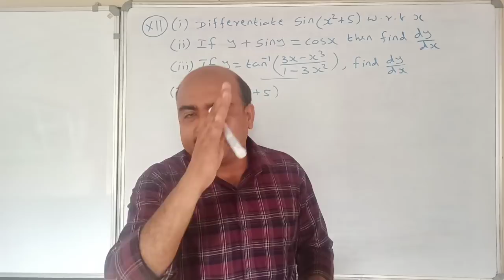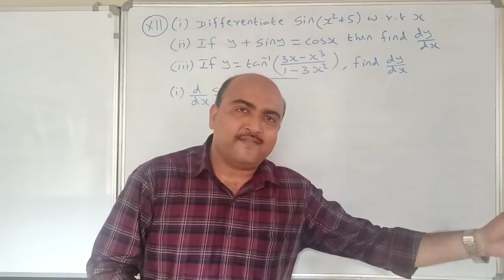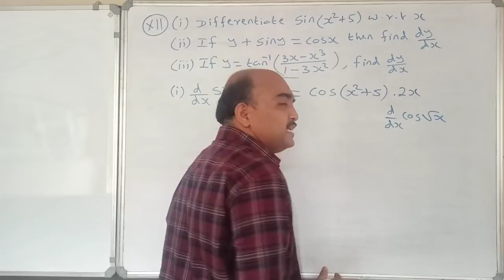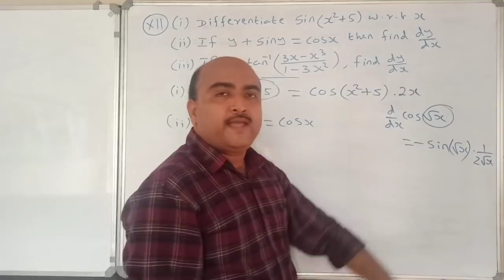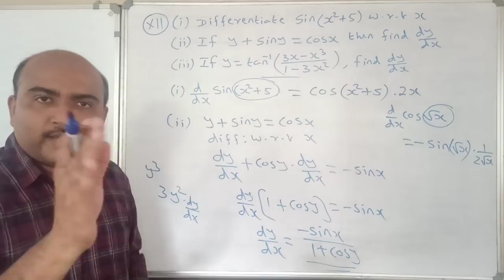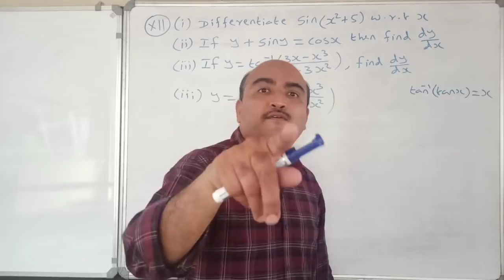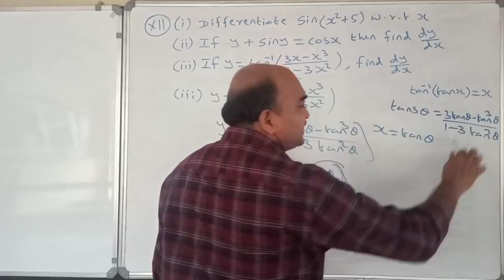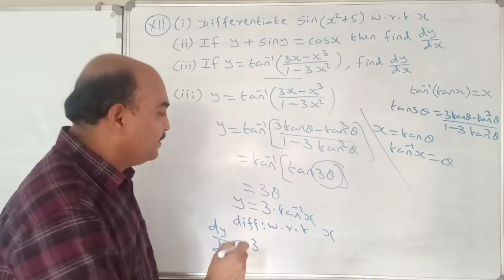+2 MATHEMATICS//ONE QUESTION SURE QUESTION SERIES//PART 12//CONTINUITY AND DIFFERENTIABILITY